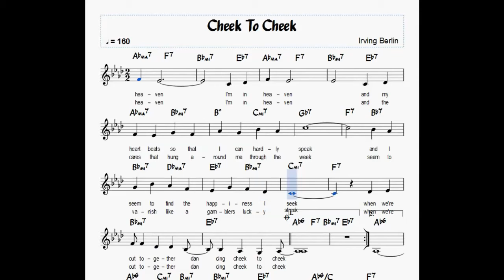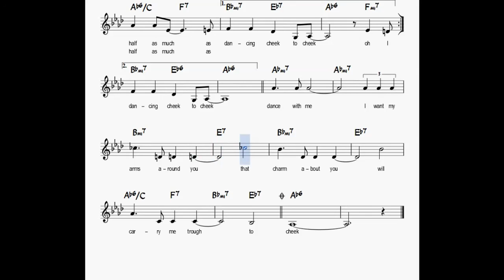Cheek To Cheek